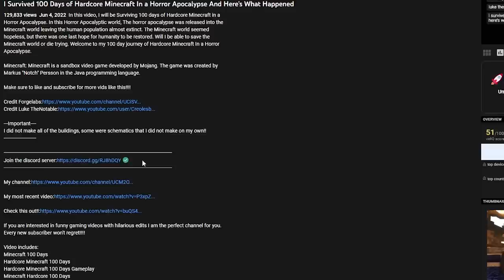100 Players Simulate a HUGE Minecraft Civilization in an SCP Apocalypse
What if Civilizations formed in an SCP Apocalypse inside Minecraft? Well in this Minecraft 100 Player Civilizations video, four teams are split up into four different biomes with each of their own advantages and disadvantages. Also to add to the chaos that is already bound to unfold, SCPs were released into this Minecraft world, making it much more dangerous. Will these 100 players be able to create Civilizations and survive against these SCPs or die trying.

Minecraft: Minecraft is a sandbox video game developed by Mojang. The game was created by Markus "Notch" Persson in the Java programming language.
Players who filmed (Make sure to check them out!):

Stratus (discord): joaquin24512 # 1122
More info about each biome:
Snow biome: Has very good loot, however, it is more dangerous
Sand biome: Has fewer SCPs, however, there is less animal life
Apocalyptic biome: better starting area, however, is more dangerous, and has fewer animals
Forest biome: lots of trees and animals, however, it has more SCPs

If you are interested in funny gaming videos with hilarious edits I am the perfect channel for you.

Video includes:
minecraft civilization
100 player minecraft civilization
minecraft civilization experiment
100 players simulate
civilization in minecraft
scp apocalypse